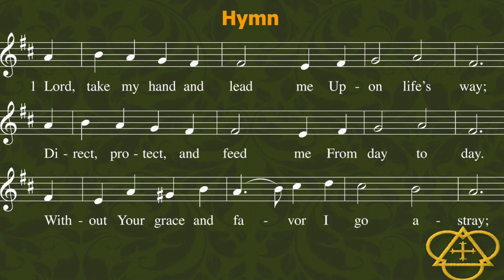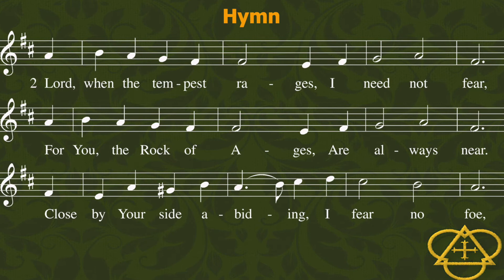"Lord Take My Hand and Lead Me" v.1. and 2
Use this accompaniment as you sing at home during your devotional times. These verses are part of the At Home in the Word devotional materials of Zion Lutheran Church, El Paso Texas leading to the worship service on Sunday, June 20, 2021.

"Lord, Take My Hand and Lead Me" LSB 722

Viola: Wellington Overman
Piano and Voice: Stephen Heimer